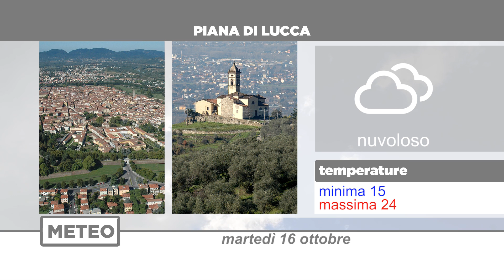Meteo | 16/10/2018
NoiTv